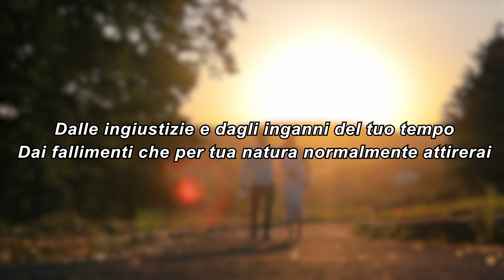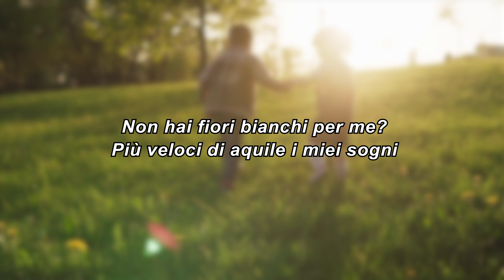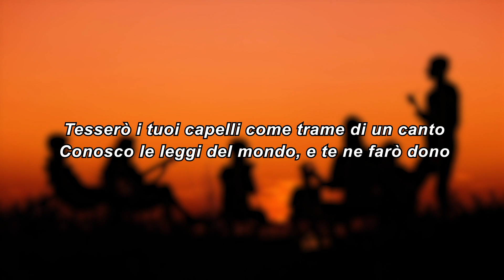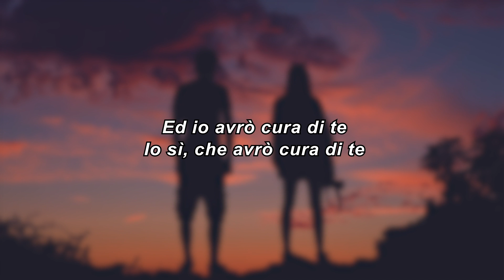LA CURA - Omar Lambertini (Cover di Franco Battiato) + Testo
Video lyric del brano LA CURA, una cover della celebre canzone di Franco Battiato, interpretata in questa versione da Omar Lambertini.

Il brano originale, pubblicato nel 1997 come estratto dall’album “L’Imboscata”, ha venduto oltre 150.000 copie aggiudicandosi ben 3 dischi di platino.
Ascolta alcuni tra i più bei brani della musica italiana nella nostra playlist
🎧ASCOLTACI ANCHE SU SPOTIFY🎧
I più grandi successi italiani
Courtesy of Galletti Boston
LA CURA - Testo originale di Franco Battiato

Ti proteggerò dalle paure delle ipocondrie
Dai turbamenti che da oggi incontrerai per la tua via
Dalle ingiustizie e dagli inganni del tuo tempo
Dai fallimenti che per tua natura normalmente attirerai
Ti solleverò dai dolori e dai tuoi sbalzi d'umore
Dalle ossessioni delle tue manie
Supererò le correnti gravitazionali
Lo spazio e la luce per non farti invecchiare
E guarirai da tutte le malattie
Perché sei un essere speciale
Ed io, avrò cura di te
Vagavo per i campi del Tennessee
Come vi ero arrivato, chissà
Non hai fiori bianchi per me?
Più veloci di aquile i miei sogni
Attraversano il mare
Ti porterò soprattutto il silenzio e la pazienza
Percorreremo assieme le vie che portano all'essenza
I profumi d'amore inebrieranno i nostri corpi
La bonaccia d'agosto non calmerà i nostri sensi
Tesserò i tuoi capelli come trame di un canto
Conosco le leggi del mondo, e te ne farò dono
Ti salverò da ogni malinconia
Io sì, che avrò cura di te
Continua a seguirci sui nostri canali ufficiali